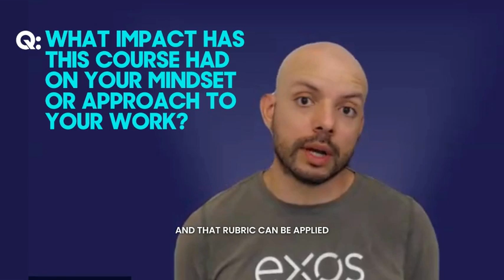How to Train Athletes for Speed and Acceleration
Giovani Urrutia, Exos Performance Specialist, shares how The 0.10 Second Difference course has impacted him as a practitioner. For Giovani, The 0.10 Second Difference online course breaks down the technical and tactical aspects of complex movements, and how this rubric can be applied to any practice or sport.

Online Education Course Overview: Unlock the secrets of elite speed training with The 0.10 Second Difference course, featuring Dr. Nick Winkelman. This course provides an inside look at the systems Exos uses to train the world’s top athletes, including those preparing for professional sports. Focused on the science and application of elite linear speed development, this course covers the time-tested drills and methodologies that help athletes run faster.

Over 2.5 hours of theory, you’ll dive into programming and coaching models for linear speed development, along with technical models for both acceleration and absolute speed. The course also includes 90 minutes of on-field practical exercises, guiding you through techniques to optimize the start, acceleration, and top-end speed. These proven methods were key in helping Xavier Worthy run a record-breaking 40-yard dash at the 2024 NFL Scouting Combine.

WHO WILL BENEFIT? Whether you’re a coach preparing athletes for professional leagues or working to enhance speed training in any sport, this course equips you with the tools needed to improve athletes' linear speed and overall performance.

LEARNING OBJECTIVES FROM THE 0.10 SECOND DIFFERENCE
• Implement the Exos Linear Speed Development System to enhance athletes’ linear speed.
• Apply a 3-phase programming model to optimize 3-point starts, acceleration, and absolute speed.
• Identify and correct technical errors in acceleration and absolute speed using specific error identification models.
• Coach and demonstrate over 50 movements designed to improve starts, acceleration, and top-end speed, using effective cues and error correction techniques.
• Develop speed training programs tailored to the needs of athletes preparing for high-level competition, such as the NFL Scouting Combine.

LEARN MORE about The 0.10 Second Difference online continuing education course